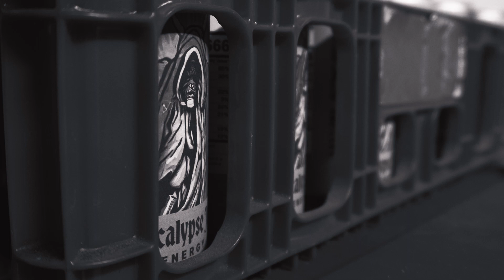"Apocalypse Juice", A Cultist Comedy Short Film [2023 Oscars Challenge]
Get ready for the ultimate taste of the end times! Apocalypse Juice, it makes you go BOOOOOM!

Our submission for Joel Haver's "Make a Movie Instead of Watching the Oscars" challenge.